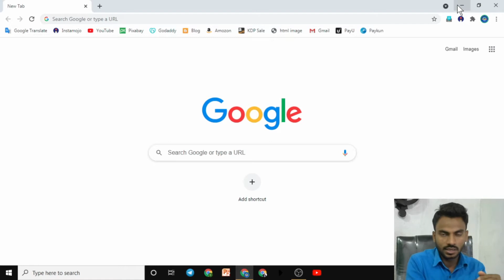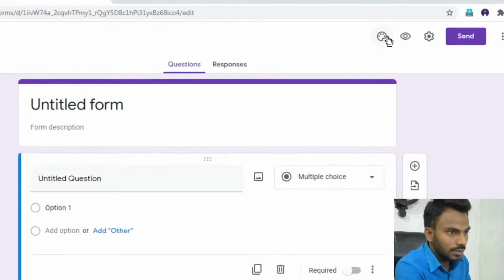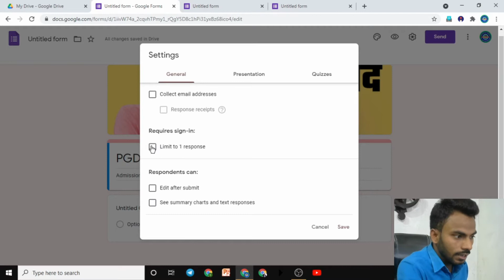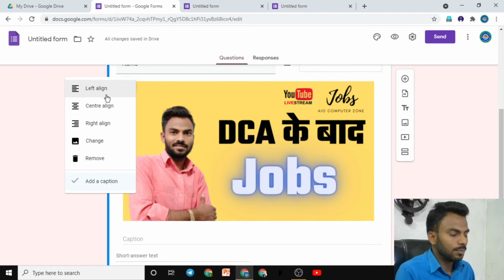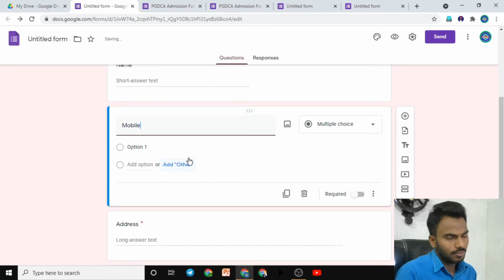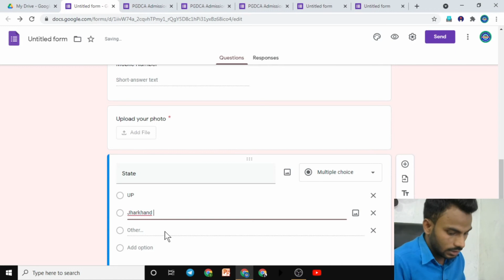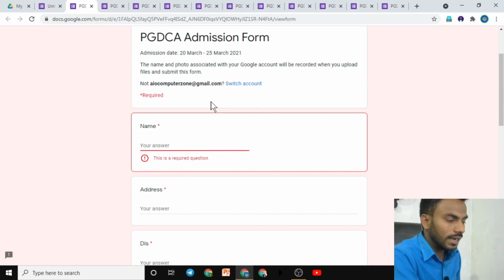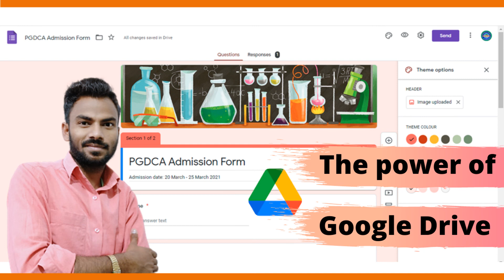The power Google Drive (Part-2) Create a form for online admission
In this video, I taught you how to create an online Admission Form with the help of Google Drive. In this video, you have taught how we create online forms with the help of Google Forms. You can also generate a link to it by creating an online admission form and you can also take admission by sharing the link.

About the channel: This is an "official" computer education YouTube channel. On this channel, you will find all types of videos and ebooks related to DCA, ADCA, DFA, ADFA, DTP, PGDCA, CCC, ADCTT, etc.